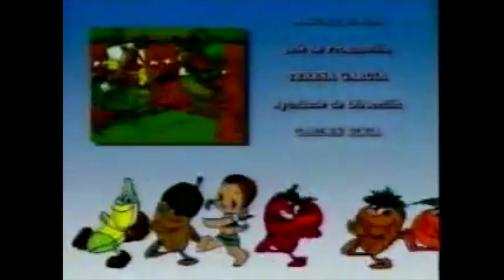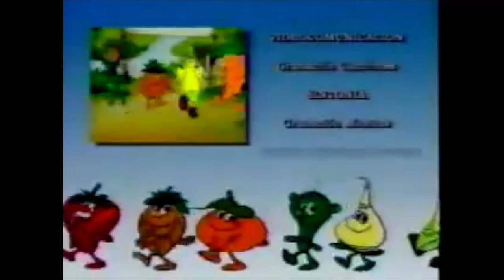Los Fruittis episodio 2 El Enigma de Los Gigantes